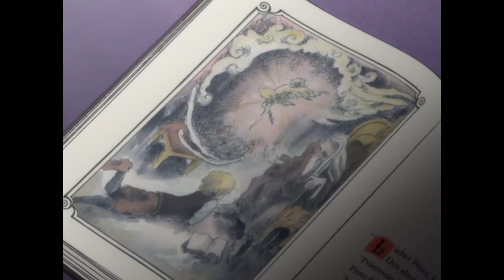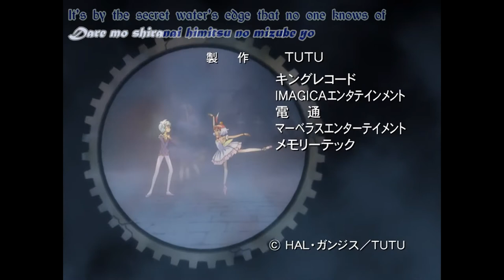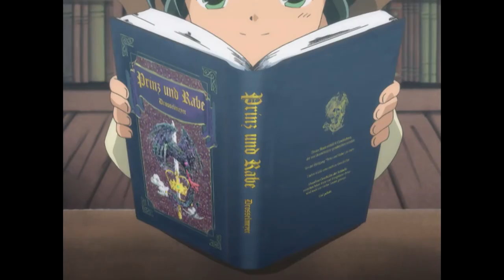Princess Tutu | How to Write a Meaningful Story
An analysis of Princess Tutu as a commentary on how stories are conceptualized and written.

Edit: This is a re-upload of an older video that got deleted